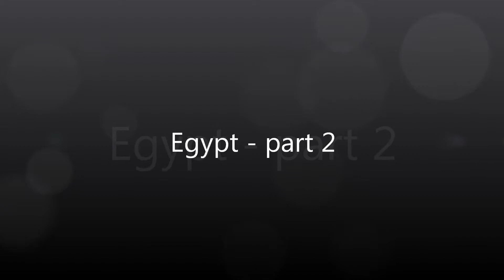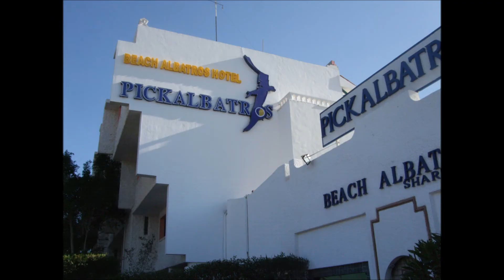Egypt travel - part 2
Abu Simbel, Giza, Cairo, Alexandria, Sharm El Sheik
Egypt just 1 week before revolution